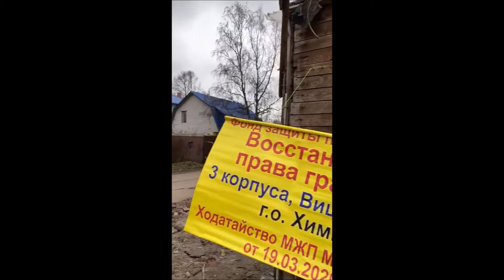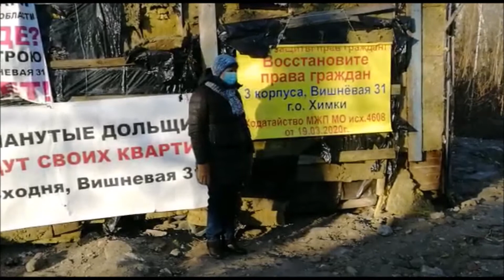Бессрочный протест - голодовка в Сходне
Дольщики ЖК "Вишневая, 31".